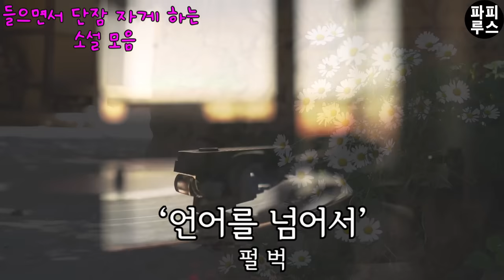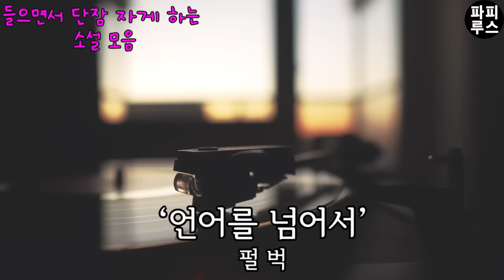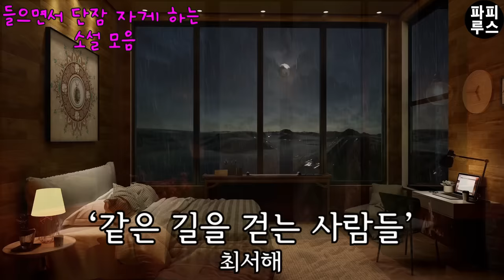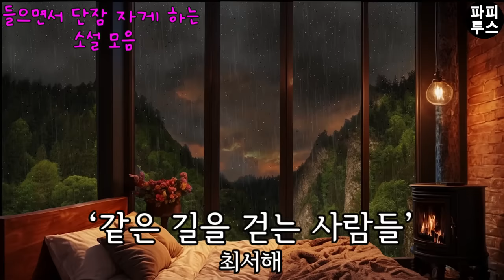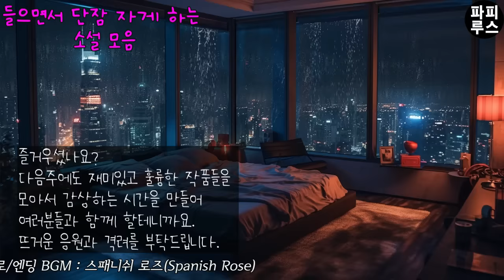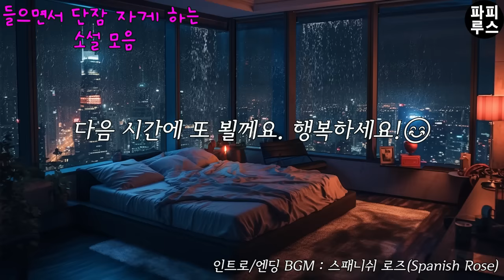잠들고 싶은 밤 들으면서 단잠 자기!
00:00:24 언어를 넘어서-펄벅
01:13:37 파도-이우중
01:54:46 같은 길을 걷는 사람들-최서해